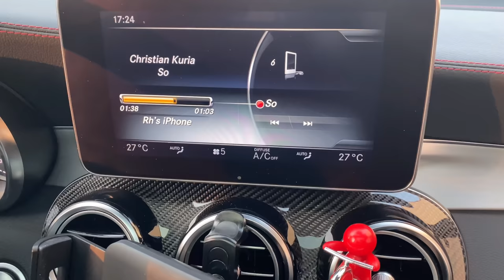[일상 브이로그] 다이어트에 좋은 키토 김밥 만들기, 12개월 아기, 돌잔치 전야제, 이첸도르프 컵 언박싱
*170ml 종이컵, 일반 밥 숟가락으로 계량합니다.
*영상 오른쪽 위 점 세개를 눌러,  [화질] - [고급] - [2160p]로 시청해 주세요:)